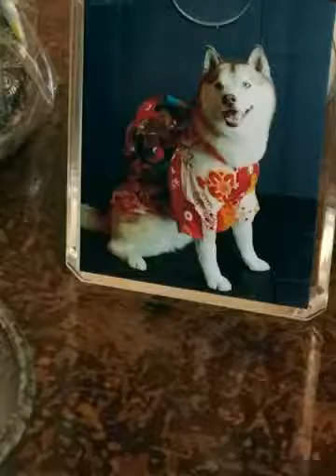2016年10月30日 (Created